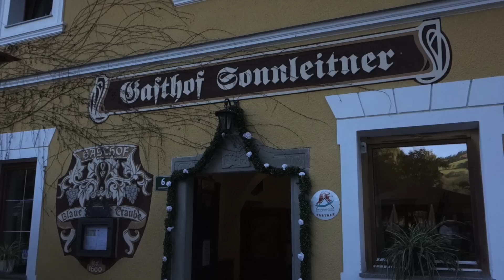Cold Water Challenge FF Laussa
Die FF Laussa bedankt sich bei der FF Losenstein für die Nominierung. Der Alarmierungsauftrag wurde erfolgreich durchgeführt. Weiteren Dank gilt den Sportverein Laussa für das bereitgestellte Equipment und unserer Kamerafrau Sonja Wessel die dieses Video gefilmt und geschnitten hat.

Die FF Laussa nominiert:

FF Pechgraben
FF Oberdambach
FF Raitenberg/Vöcklerbruck